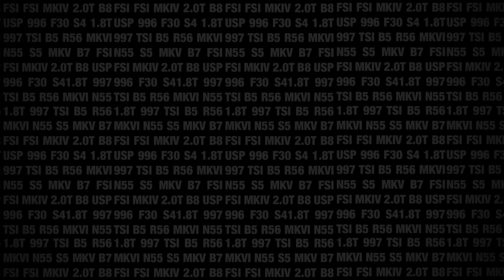USP Motorsports Open House | August 13th | Coral Springs, FL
We had a great event with friends and family at the USP Motorsports Coral Springs location. With discounted dyno runs, gourmet doughnuts, and a decent sized showing of USP cars, it deemed itself fit. This is a event we will have as the time goes on and we look forward to getting together with our customers and friends for the next one!